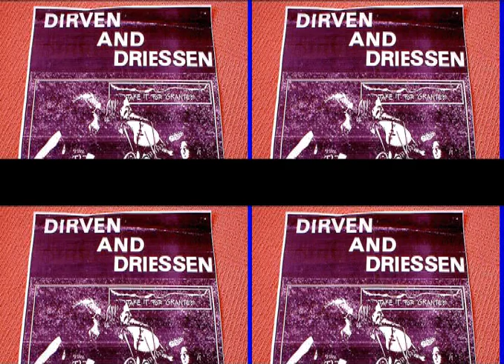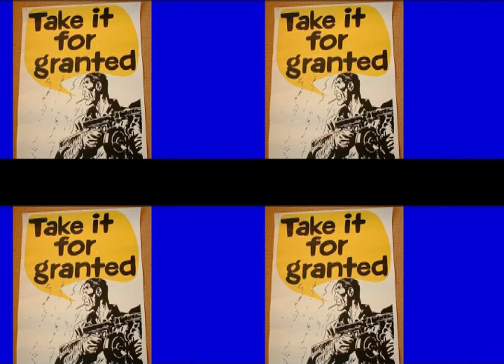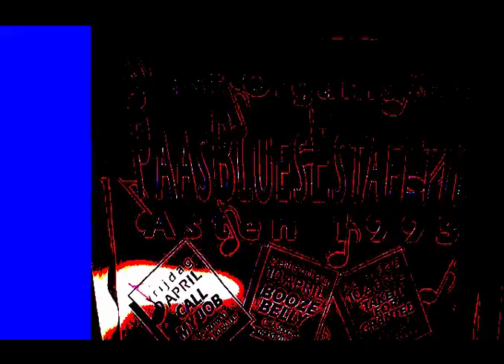CUTS LIKE A KNIFE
1991 Album "DIRVEN & DRIESSEN Tango Studio Eindhoven
engineer  Peer Rave

Netty Driessen Vocals & Bass Guitar
John Dirven Vocals & Guitar
Bonkie Bongaerts Piano & Organ
Chris Fleskens Drums

more electricity on:
*** JOHN DIRVEN ***

TO LISTEN
FACTOR  : LUCKY NUMBERS

TO LISTEN
BOBBY BINGO BAND : SHADES OF BLUE

TO LISTEN
BOBBY BINGO BAND : NO DELAY